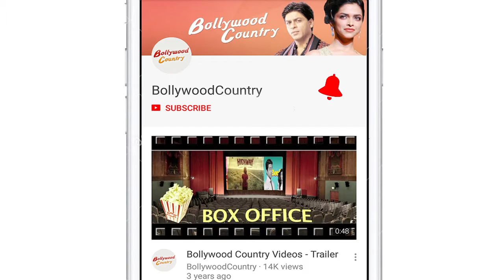Aparshakti turns singer-composer with 'Kudiye Ni', thanks Tahira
Bollywood actor-turned-singer Aparshakti Khurana, who is making his debut as a singer-composer with "Kudiye Ni", has thanked his sister-in-law Tahira Kashyap for directing the music video.